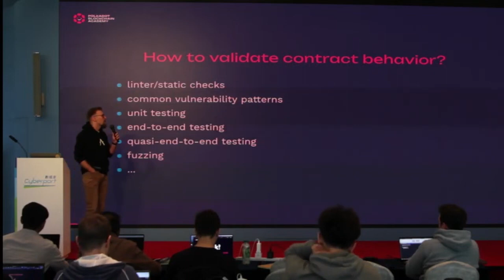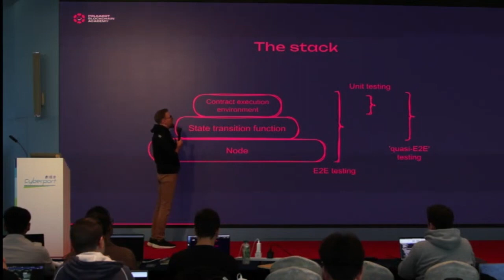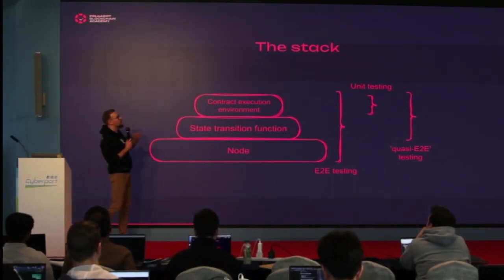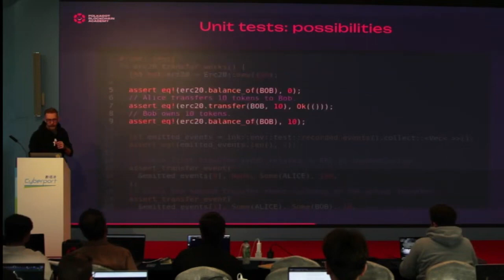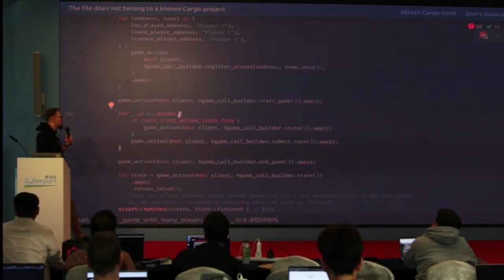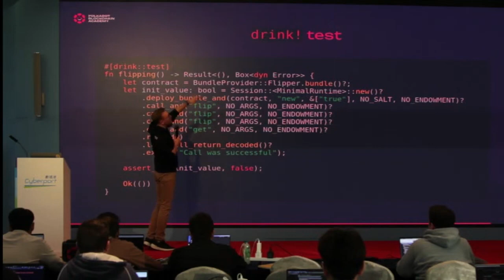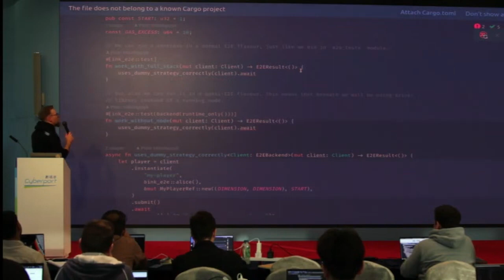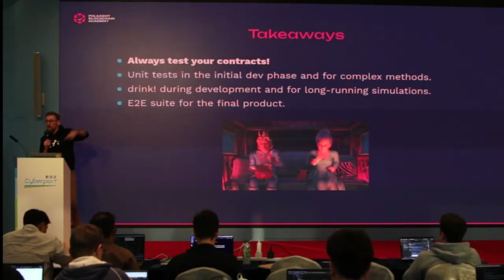4.3 Testing ink! Smart Contracts - Smart Contracts by Piotr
Smart Contracts Module: Testing ink! Smart Contracts
Date: January 16, 2024

The Polkadot Blockchain Academy is the first of its kind — a classroom-based educational program covering the conceptual underpinnings and the hands-on application of blockchain technology, using Polkadot and Substrate as the foundations. Founded by Gavin Wood, the Academy is run by leading engineers and researchers from the Polkadot ecosystem, Parity Technologies, and the Web3 Foundation.